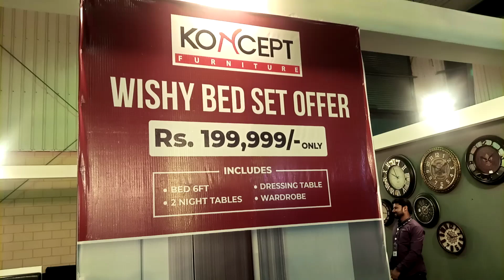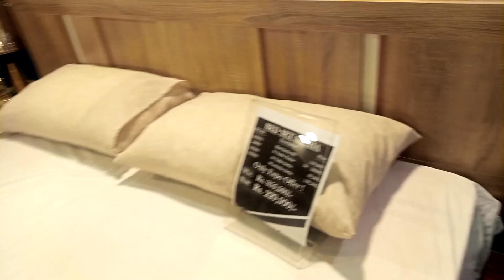Koncept Furniture@Pakistan Lifestyle Furniture Expo2022